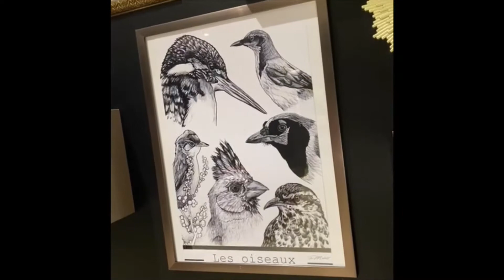Welcome to the Needle Klub Tattoo Shop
Immersion au coeur d'une journée au shop

Artiste du jour :
Guest : Inkita Roolia / Ombre
Résidents : Need'k / Sam Modest / Skin Hammer